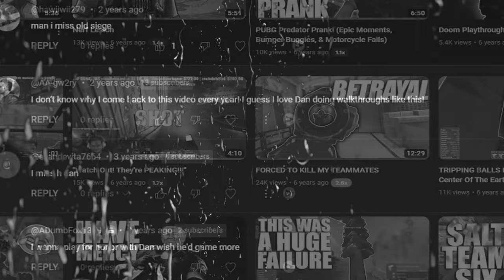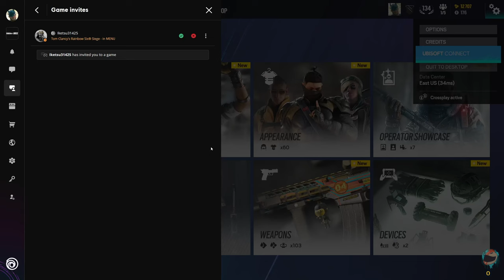THE BALL GAGGLER (we've returned)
We're back with another video featuring The Ball Gaggler, a unique playstyle in Rainbow Six Siege. Learn some tips and tricks for using this operator effectively in r6 and become a master of the game! Watch now for some intense and entertaining gameplay.